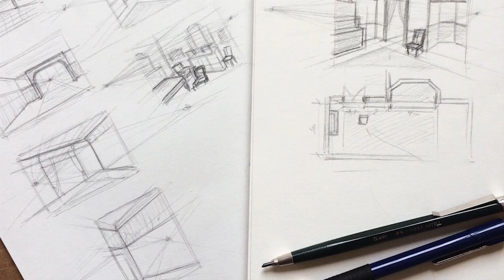Vivienne, the Banshee // CONCEPT ART & SCULPTURE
A project that I made during my studies in EASDA (Alicant School of Art and Design): character & environment concept art and a polymer clay sculpture of the character. April - May 2017.